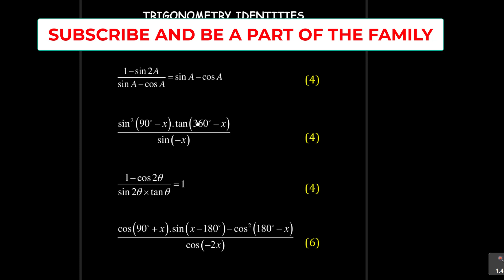Trigonometry Proofs-How To Apply Trig Identities- Grade 12 Trigonometry Identities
Learn how to apply trigonometry identities to perform trig proofs. Use trig identities effectively and easily